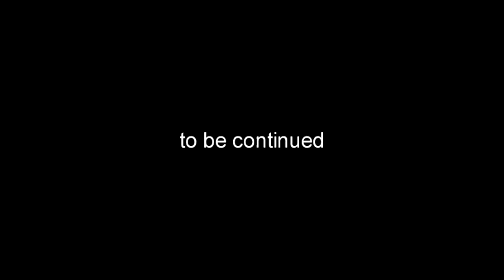respect for FANATIC◇CRISIS-2018.4.1-職権乱用枠～ファナやらないの！？～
毎週日曜日（たまに休む）のニコニコ生放送の様子を、
少し編集入ってますが、ほぼ全編UPです。
今回はCom'Closerとしても共に活動している、たなちゅう★をゲストにお届けします。
FANATIC◇CRISISの曲は今回は1曲だけですが、
2人のコーラスワークをお楽しみください！

8:50　Hello,again　14:30　here and there　21:25　いつまでもそばに（オリジナル）
29:00　Here　35:30　楓　42:10  春風（オリジナル）　48:35　LIFE

毎週日曜日22時～、FtCや石月努の楽曲を中心にアコースティックライブ形式で配信してます。